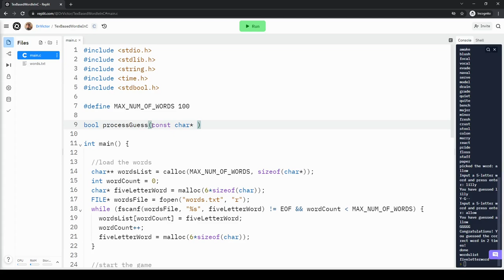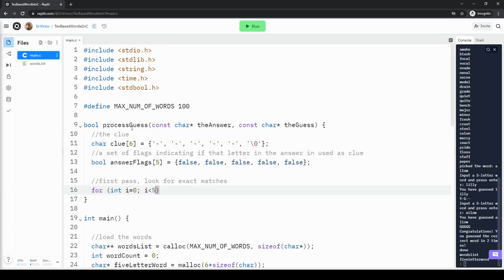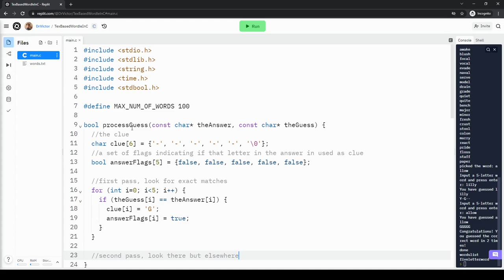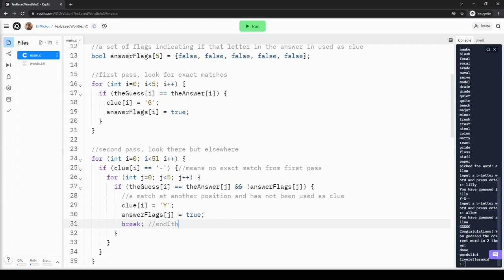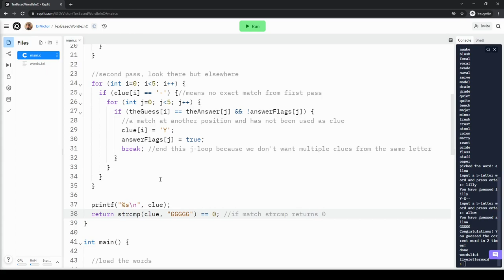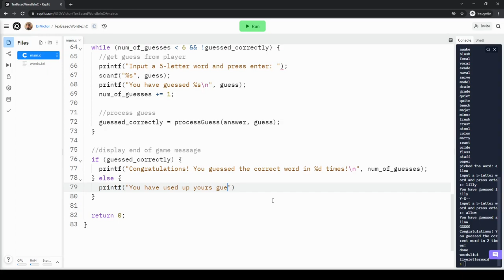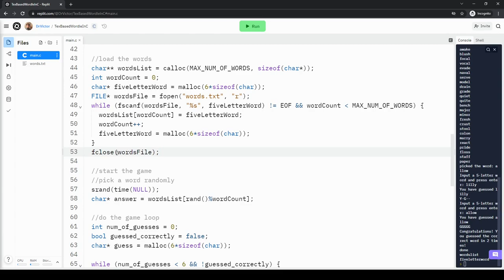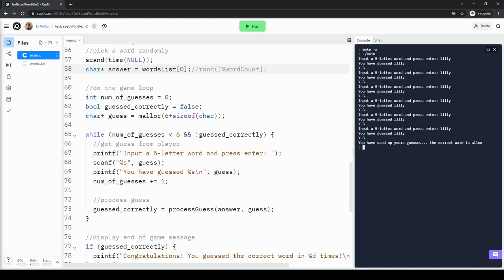Text-Based Wordle in C under 25 Minutes! (Part 2 of 2)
In this version we fix the issue from the Python version where extra letters create redundant clues. If you want to take a look at the code you can get it

0:04 define the main checking/cluing logic as a function (nested-for-loops, if-statements, strcmp)
10:40 print the end-of-game message accordingly (if-statements)
12:30 clean up by releasing the memory allocated (free)
14:30 test-run the program

The Wordle game has taken the internet by storm over the last few months. It has appeared in many people's social media, TV shows, and even crossword puzzles. And as of Feb 2022, NY Times has acquired this game from the creator for a “low-seven figures”.

In this video I decided to make the game text-based so it's easier to create the interface. However, you can apply the same logic to create a graphical user interface using builders like GTK or Glade. However, GUI in C can be difficult!